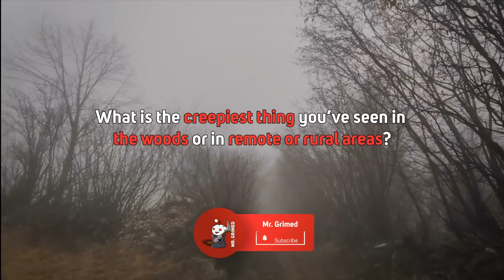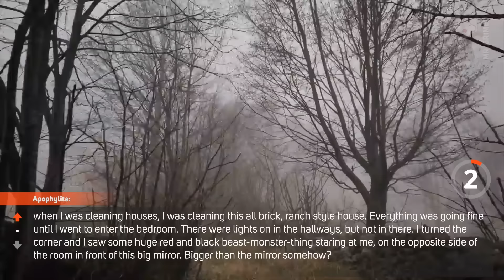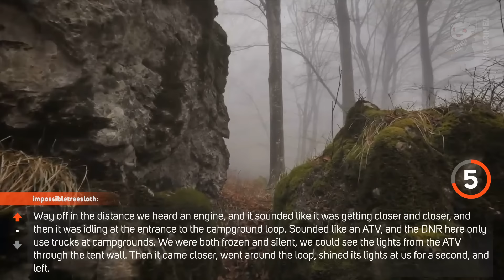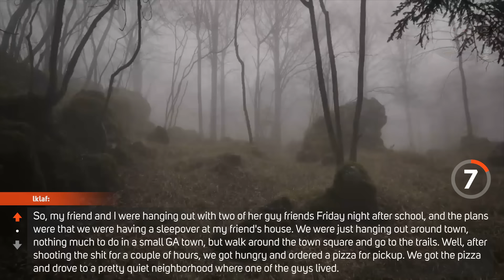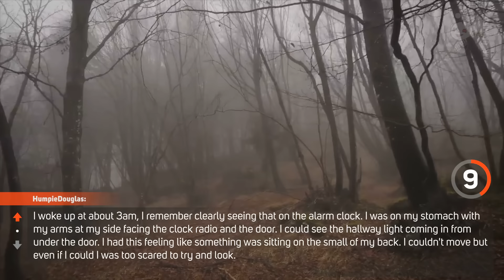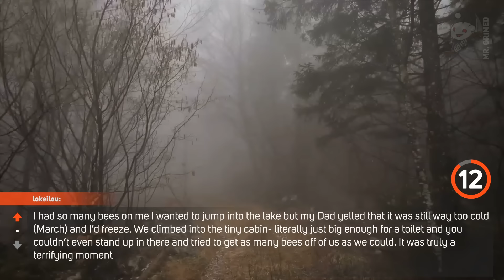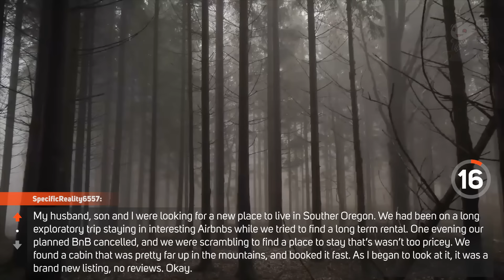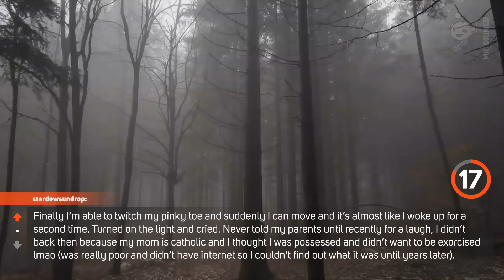People Tell The Creepiest Thing They’ve Seen In The Woods Or In Rural Areas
Hi guys, welcome to the channel. In this episode, we're gonna hear people share their creepiest thing they’ve seen in the woods or in remote or rural areas.